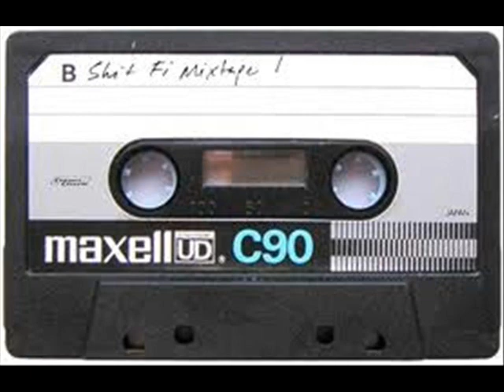7 Seconds - Definite Choice (rough mix)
Thanks to the folks at Equalizing-x-Distort for helping me figure out who this is. It was from a mixtape that had red wine spilled on it that I had to clean up and re-spool and then record in mono from tape to computer. If anyone knows who this is I'd love to know.